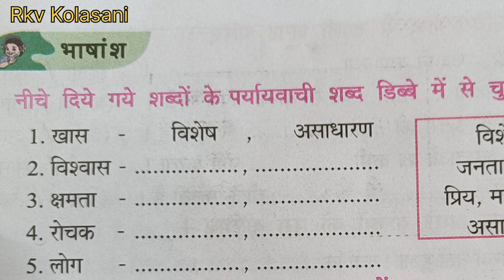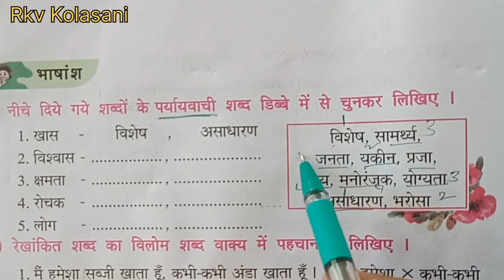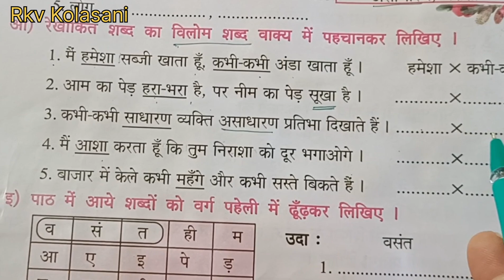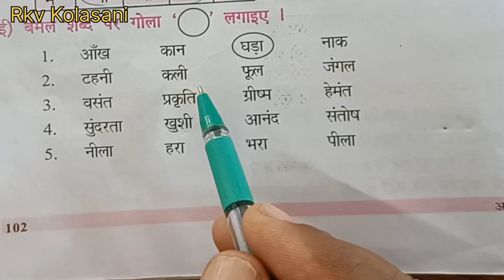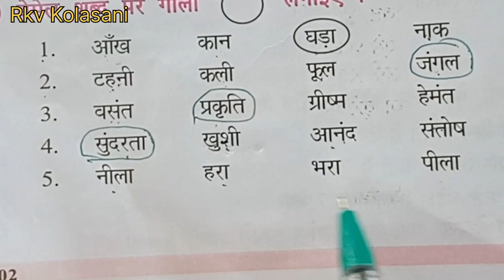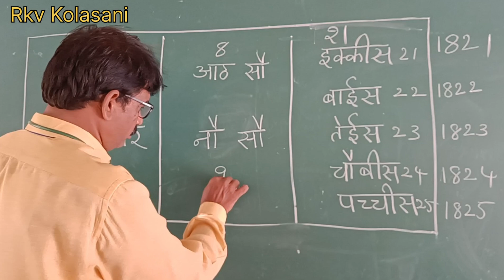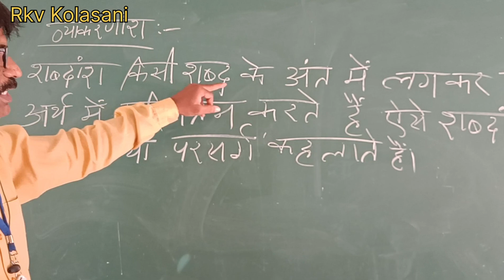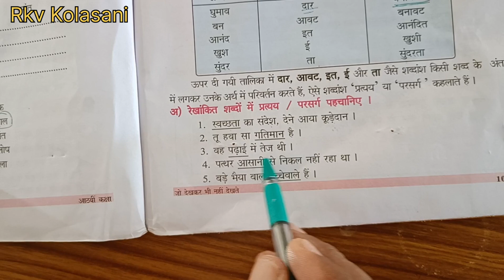Grammar points //8th class Hindi lesson // jo dekhkar bhi nahi dekhthe // by sriman sir